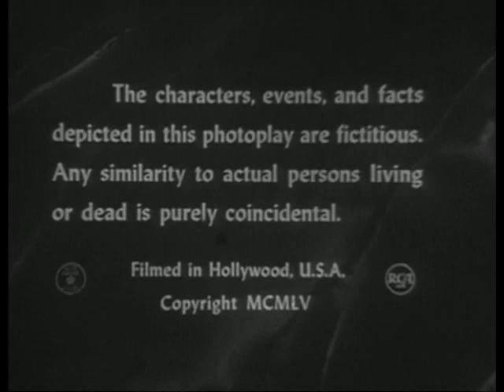Broken Journey (1955) David Niven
Broken Journey (1955) David Niven stars in this comedy crime episode of the 1950's anthology TV show "Four Star Playhouse".  Two cops transporting a felon (David Niven) to prison run into trouble when they leave him overnight in a local jail in order for them to get some rest. - Broken Trout -